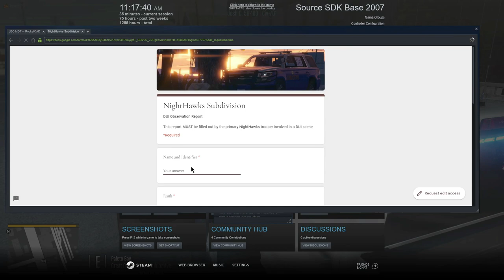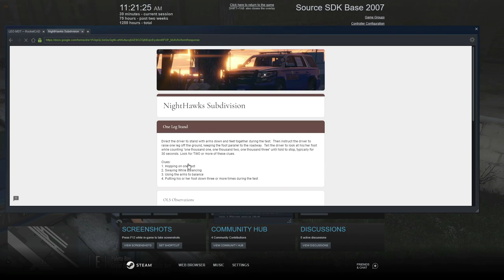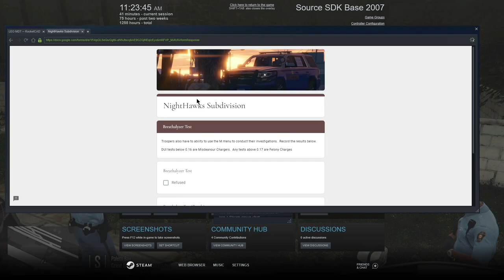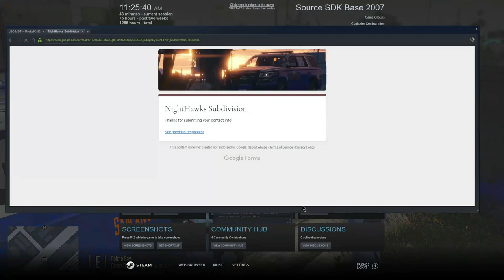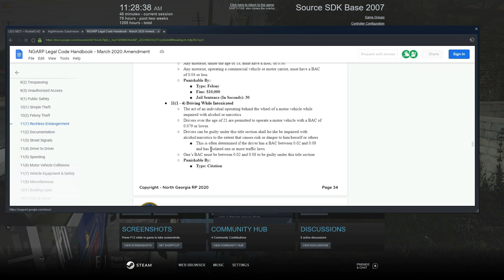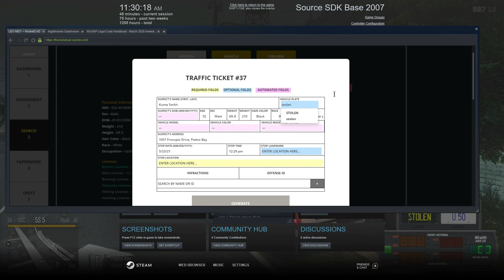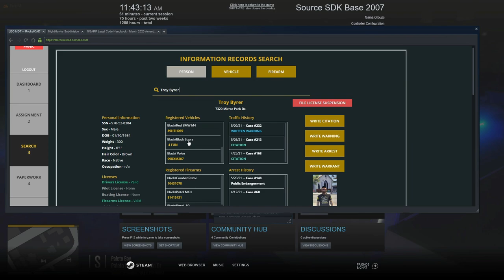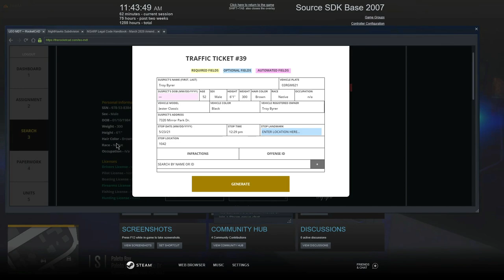Captain Dev Drives The SASP Ford F-250 || North Georgia Roleplay || GTA V RP || EP. 85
Hey, yall welcome back to this channel.  In this video, I drove the Ford F-250 for the San Andreas State Patrol At North Georgia Roleplay we focus on serious and realistic RP.  My goal is to be one of the first Caribbean Youtubers and Streamers to make it. I cannot do that without your help. Thank you for rocking with me.